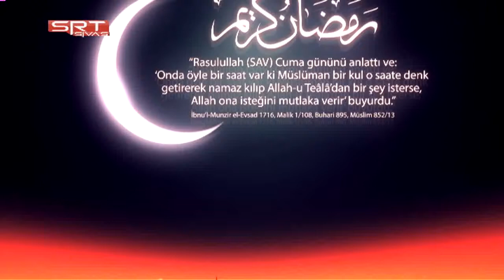16.11.2018 DİN VE HAYAT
İDRİS KOCABAŞ IN KONUĞU SİVAS İL MÜFTÜSÜ YUSUF AKKUŞ